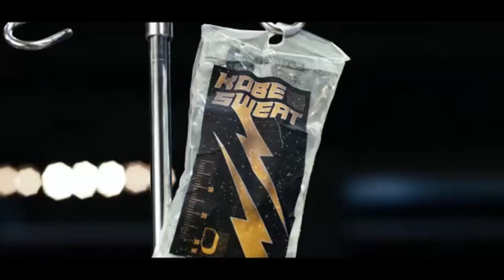Katy Perry Swish Swish (Official) ft Nicki Minaj 90% Speed